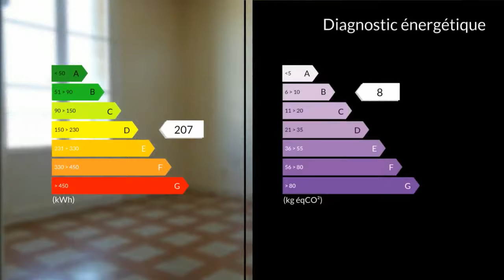A vendre - Appartement - Marseille 6eme (13006) - 2 pièces - 41m²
Secteur 13006 LODI, à proximité du parc du 26ème centenaire, spacieux T2 de 41 m2 environ, au 8ème étage avec vue dégagée, très lumineux,, comprenant un hall d'entrée, une cuisine séparée, un salon, une chambre, un dressing, une salle d'eau et un WC.Cave.A proximité de toutes commodités, de la place Castellane et du Tunel Prado Carénage.Idéal investisseur !!!A voir très rapidement !M.